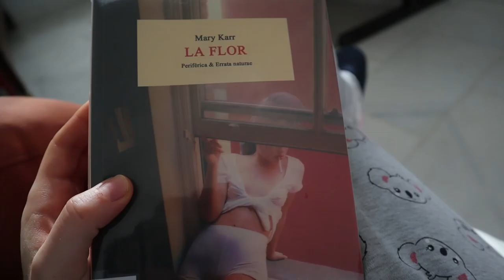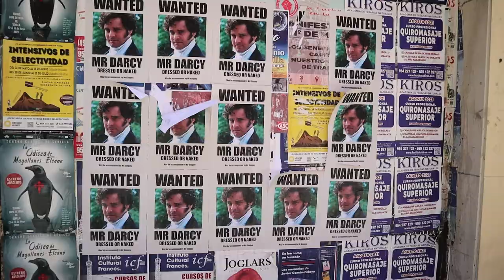¿vlog? de 2021